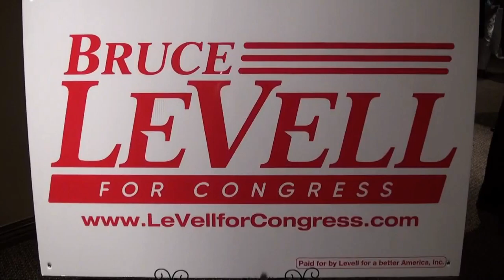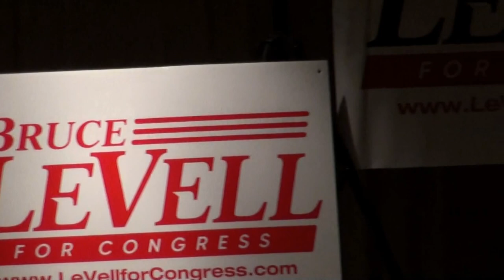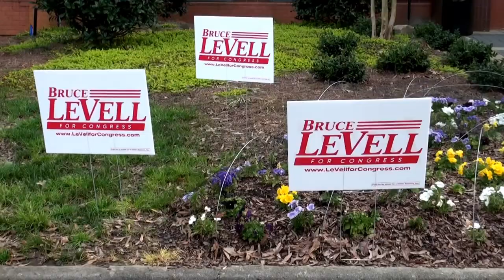Stumping for Bruce LeVell for Congress with Corey Lewandowski 03/29/17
Stumping for Bruce LeVell for Congress with Corey Lewandowski at The Metropolitan Club in Alpharetta, Georgia on Wednesday, March 29, 2017.

00:00  Bruce LeVell for Congress
00:03  Donald J. Trump for POTUS 2020 bus
00:11  The Metropolitan Club
00:47
00:49  Open House
02:06  Joe Madden, Campaign Manager – five-minute notice
02:54  Debbie Dooley, Chairman of the Atlanta Tea Party Patriots - welcome
03:23  Pastor Mark Burns – introduction
04:04  Pastor Mark Burns – invocation
11:51  Former Mayor of Dunwoody Mike Davis
12:05  Pledge of Allegiance
12:44  Debbie Dooley, Chairman of the Atlanta Tea Party Patriots – stump speech
17:54  Lauren “Bubba” McDonald, Georgia Public Service Commission – introduction
19:12  Lauren “Bubba” McDonald – stump speech
23:12  Lauren “Bubba” McDonald – sings “God Bless America” by Irving Berlin
24:56  Corey R. Lewandowski – introduction
26:57  Corey R. Lewandowski – stump speech
38:50  Bruce LeVell – introduction
40:58  Bruce LeVell – stump speech
1:12:42  Group Picture with campaign signs by photographer Rodney
1:18:32  Interview of Corey Lewandowski by CBS 46 reporter Mike Dunston
1:19:21 Interview of Bruce LeVell by CBS 46 reporter Mike Dunston
1:21:32  Citizen journalist Nydia Tisdale
1:21:42  Photos by Rodney
1:21:48  Bruce LeVell for United States Congress for Georgia’s 6th District
1:22:00  Trump 2020 – Make America Great Again! – America 1st
1:22:02  Donald J. Trump for President 2020 bus
1:22:07  CBS 46 van
1:22:09  Bruce LeVell for Congress yard signs

Tonight’s Speakers

Bruce LeVell is the Managing Partner of Dunwoody Diamonds USA and LeVell Properties, LLC.  As the former Chairman of the Gwinnett County Republican Party, Bruce was tapped to serve as the Executive Director of President Donald Trump’s National Diversity Coalition during the 2016 campaign.  He was honored to be a Trump Campaign Top Media Surrogate for national news and a National Delegate for Trump at the 2016 Republican National Convention.

Corey R. Lewandowski is an American political operative.  He is a commentator for One America News Network and Fox News Channel and a former political commentator for the Cable News Network (CNN), as well as a former campaign manager of Donald Trump’s 2016 campaign for President of the United States.

Pastor Mark Burns is pastor Harvest Praise & Worship Center in South Carolina and was a surrogate of Republican nominee Donald Trump’s 2016 candidacy for the U.S. presidency.  Burns is co-founder & CEO of the NOW Television Network, a Christian television network, also based in South Carolina.

BRUCE LEVELL FOR CONGRESS

PROGRAM

Open House: Welcome to Stumping for LeVell with Corey Lewandowski
Opening Prayer and Invocation:  Pastor Mark Burns
Pledge of Allegiance
Opening Remarks:  Public Service Commissioner Mr. Lauren “Bubba” McDonald Jr.
Chairman of the Atlanta Tea Party Patriots Ms. Debbie Dooley
The Candidate:  Mr. Bruce LeVell
Keynote Speaker:  Mr. Corey Lewandowski
Group Picture

Thank you for coming!  Remember to vote Bruce LeVell on April 18th!